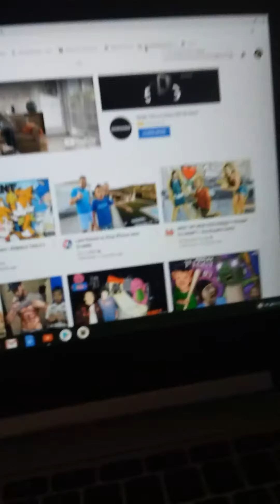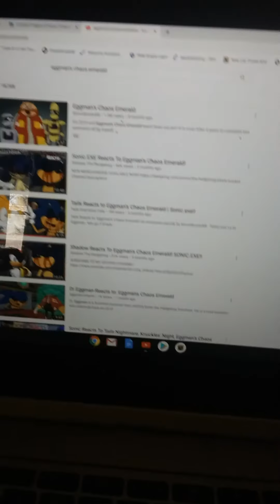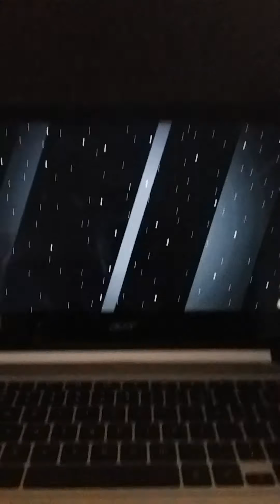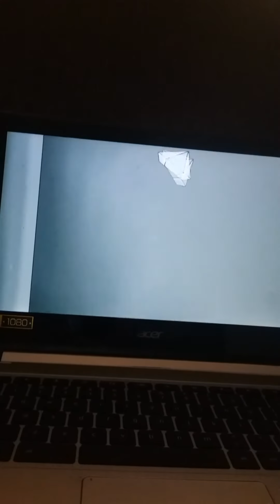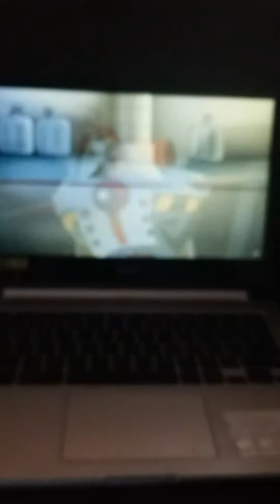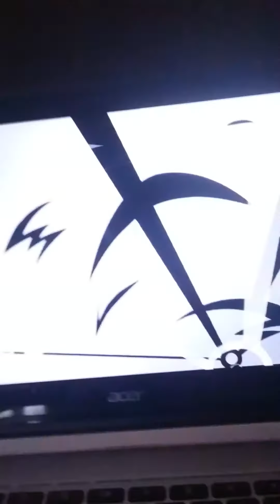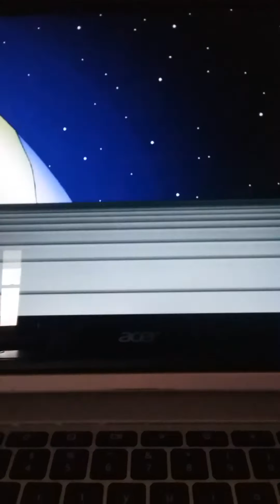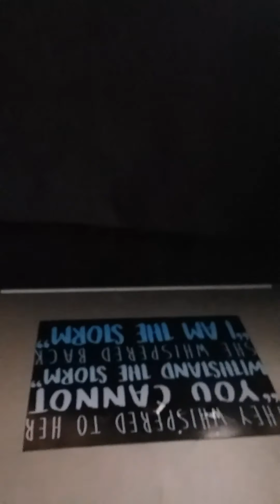March 25, 2020